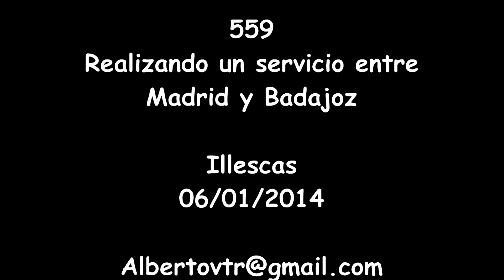Pitadon de un 599 camino de Badajoz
Si algo bueno tienen los pasos a nivel son las pitadas que meten los trenes al aproximarse a ellos y como muestra aquí va el 599 realizando un servicio entre Madrid y Badajoz a su paso por Illescas.